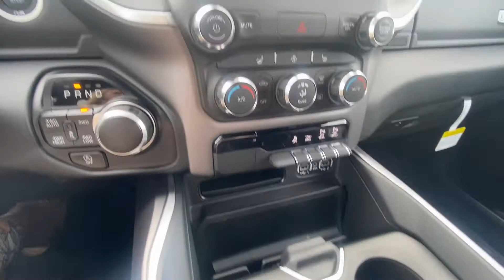Hemi eTorque! 2021 Ram 1500 Big Horn Sport 4WD Crew Cab | 30373T